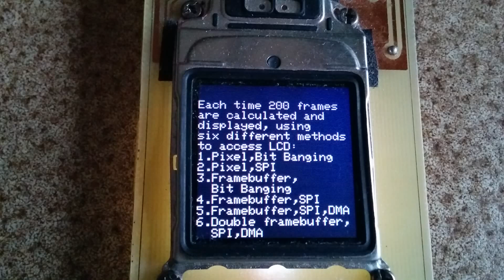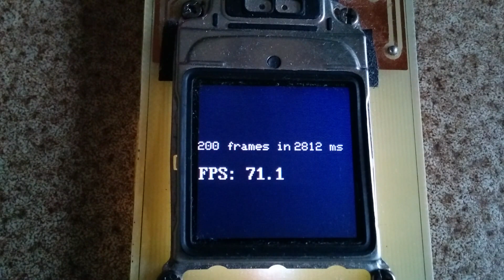Nokia 6020 LCD - using framebuffer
HY-STM32 board and Nokia 6020 LCD.
Various methods to output rotating 3D cube with checkerboard background to the LCD.